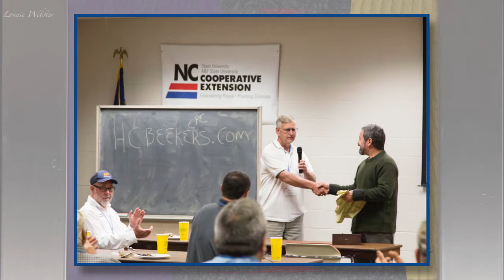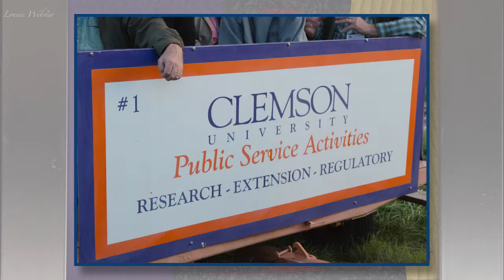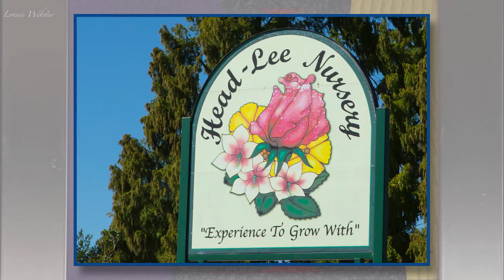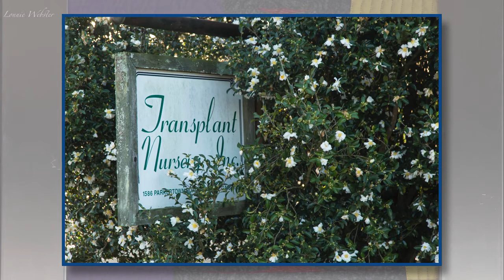UT EXt Eastern Region Hort. Tour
This is a video of the University of Tennessee Extension Eastern Region Nursery, Greenhouse and Landscaping Tour to the Clemson South Carolina area. The tour visited NC Mountain Horticulture Crop Research and Extension Center in Mill Rriver NC, Hawkins  Nursery in Travelers Rest SC, Kings Sunset Nursery in Liberty SC, South Carolina Botanical Gardens Clemson SC, Head Ornamentals, Seneca SC, Head-Lee Nursery, Seneca SC, Stacy's Greenhouse (now owned by Metrolina) Pendleton SC, Transplant Nursery Lavonia GA, Strawberry Hill USA Chesnee SC. Music "The Cavan Girl" by Inisfree Ceoil on the album Relax with the Music of Ireland